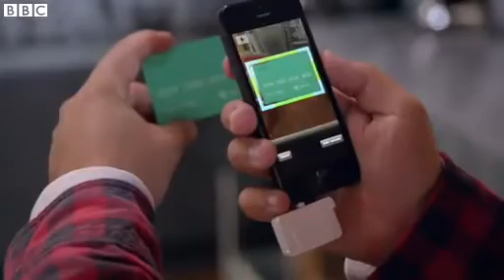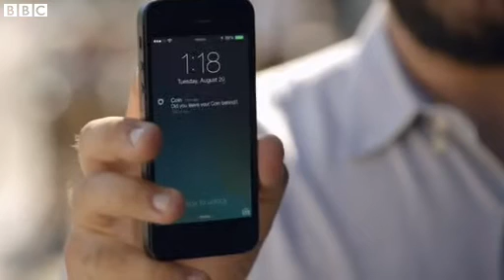The coin that replaces credit cards but it is secure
A single credit card sized device, called Coin, allows you to store the details of up to eight cards on it.

But how secure is it, since you have to effectively clone your own credit cards to add their details to the device?

BBC Click's Spencer Kelly spoke to Kanishk Parashar, the founder and chief executive of Coin.